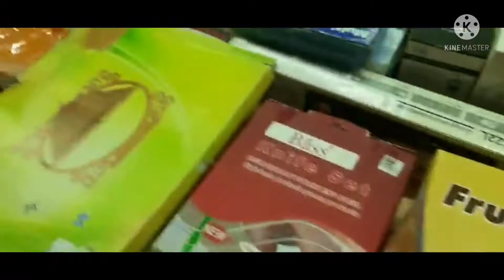Lini's Playtime/Shopping Vlog in Trichy